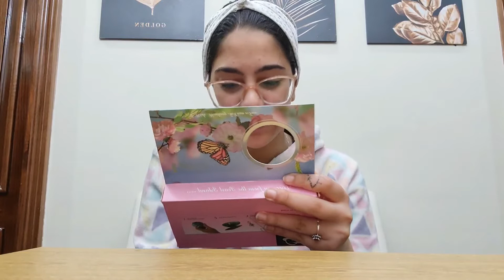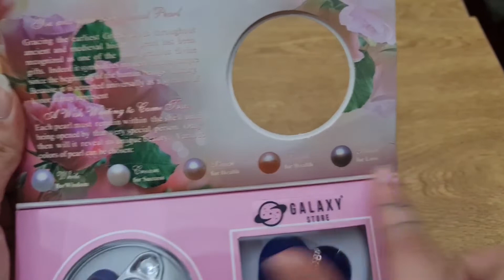سلسلة اللؤلؤة|هدية كريتيف جدا🥰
هيلووز😊 يارب الفيديو يكون عجبكم!لو عجبكم متنسوش تعملوا اشتراك و تفعلوا الجرس علشان يوصلكوا كل جديد😃ومتنسوش تعملوا فولو علي سوشيال مديا هتلاقوا اللينكات هنا⬇️⬇️

And Peace Out😊💛